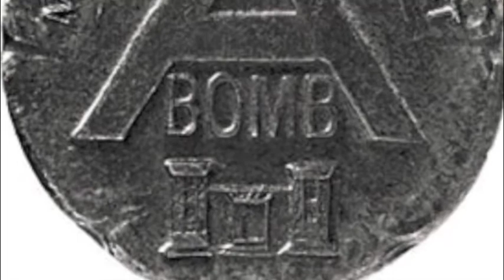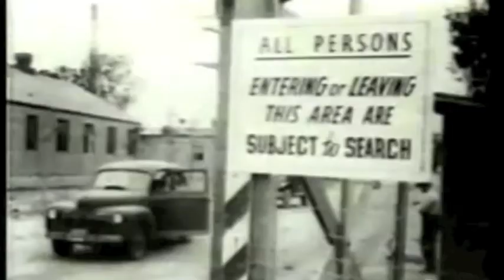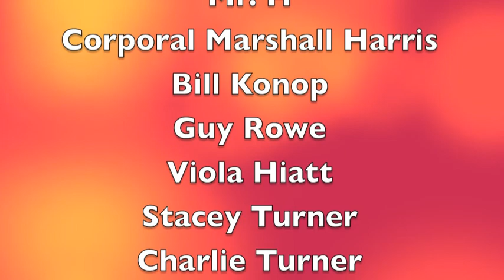Decision to Drop Atomic Bomb Chelsea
State qualifying documentary by a Salk Middle School 7th graders in 2011 under the theme Debate and Diplomacy: Successes, failures and consequences.